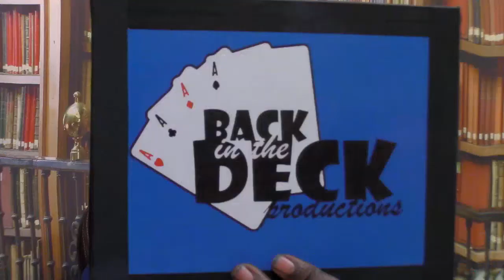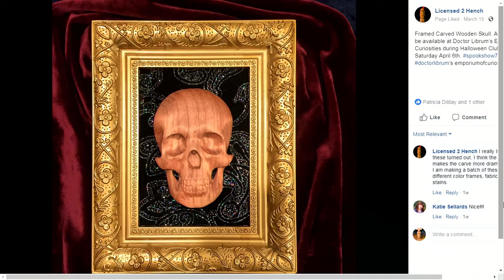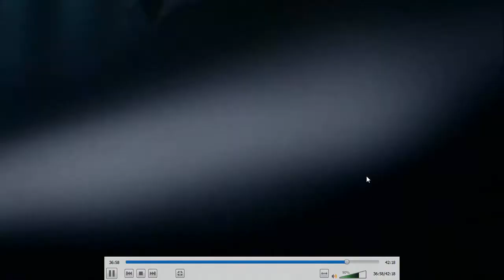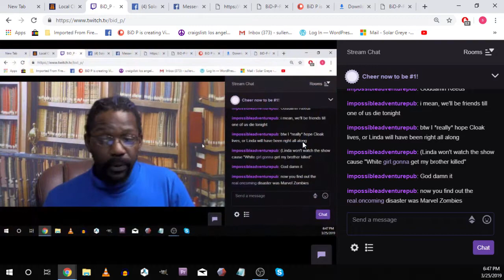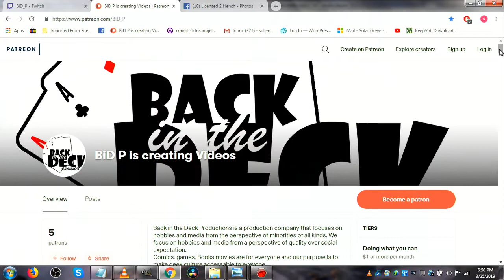Bust A recap 03-25-19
Today we talk about the season 1 finally of Cloak and dagger and the origin of Karen page